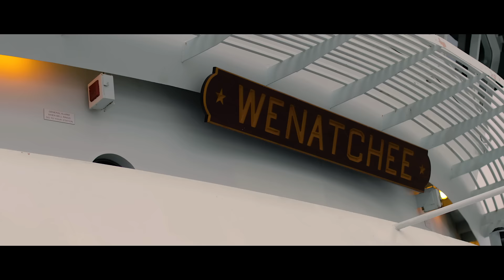Seattle Trip shot with Canon 1DX Mark II